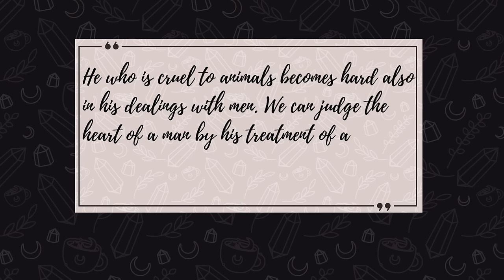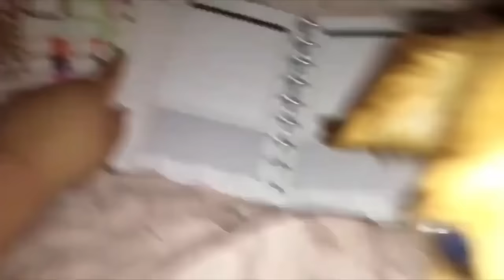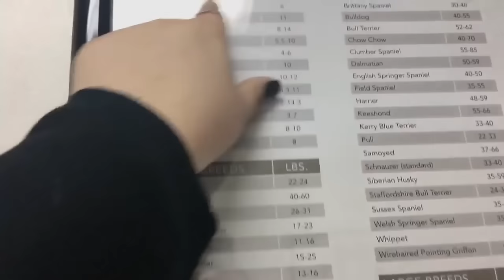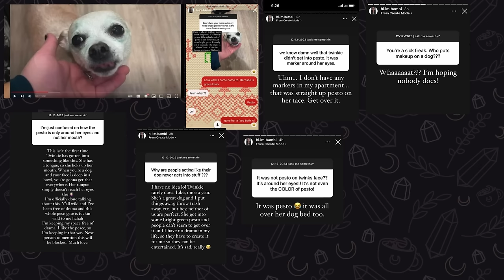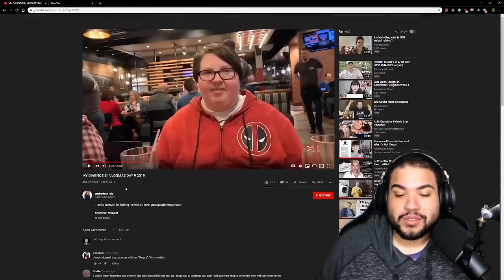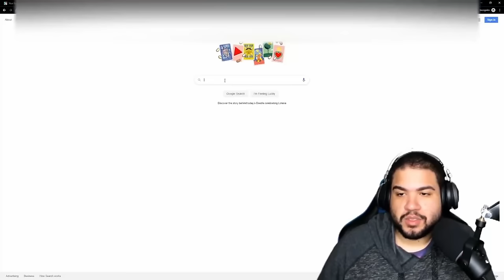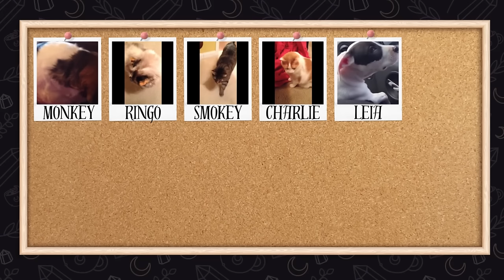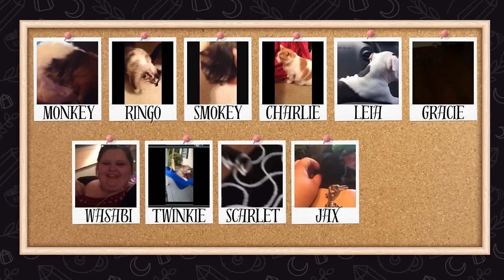Amberlynn Reid's Smallest Victims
A video on Amberlynn's extensive 10 year, recorded animal abuse.  No punches held, and I did my best to not overlook anything.

Thank you to  @MichaelBePetty  as I used this famous rant and I do hope that is was ok.